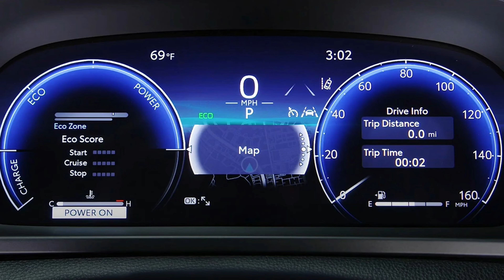TOYOTA CROWN SIGNIA 2025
New TOYOTA CROWN SIGNIA 2025 revealed! First Look

Музика: Paradise
Музикант: @iksonmusic